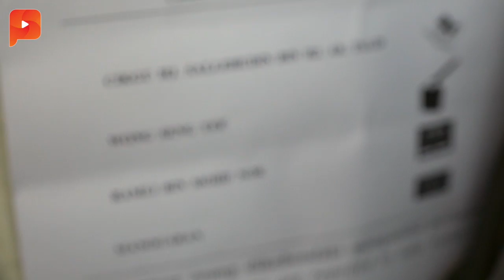穿希盟标志衣服入投票站 马诺加兰回应“低级失误”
今天是金马仑国会议席补选投票日，曾当过国会议员的希盟候选人马诺加兰巡视第一个投票站时，却犯下了“低级错误”.